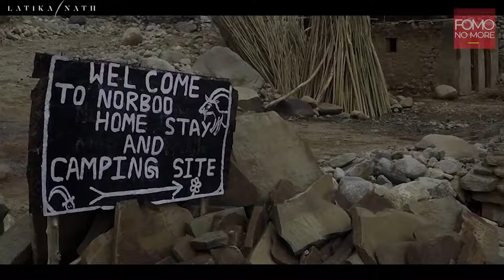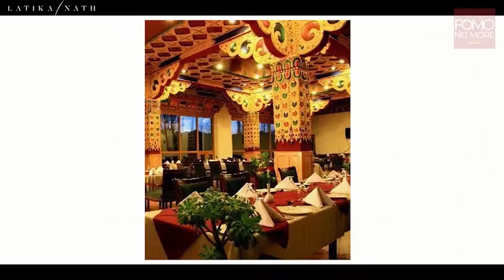BIG CATS : THE INSIDE STORY | E15 | Latika Nath | Surya Ramachandran | Snow Leopards Ladakh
Surya Ramachandran
Surya is academically an engineer from the south indian city of Chennai who later pursued his passion into the wild. His jungle journey that commenced in the forests of Satpura at Forsyths , started as an intern and then later turned into a full time naturalist. He successfully authored ‘Photo Field Guide to Central India’ and the upcoming ‘Photo Guide to South India’ which covers 850 and 1860 species respectively of each region, first of its kind field guides in India.

In this episode of 'Big Cats - The Inside Story', he takes us to Ladakh and literally with his storytelling skills leaves us all eagerly wanting to book our first flights immediately in pursuit of the Snow Leopards.

Join Surya and Latika for an hour of conversation and stories in Episode 15.